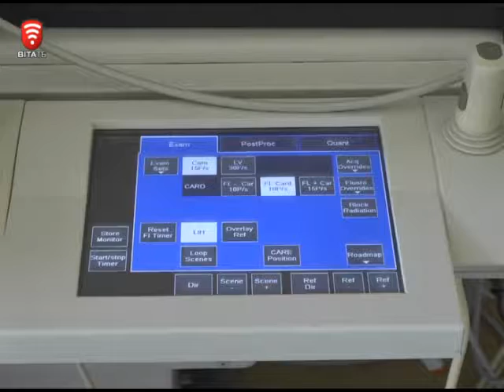Телеканал ВІТА новини 2014-10-06 Серця українцям лікуватиме світовий банк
У кардіохворих Вінниччини з’явилось більше шансів на видужання. У місті  запрацював Регіональний  лікувально-діагностичний центр серцево-судинної патології. Із більше ніж восьмиста пролікованих хворих, більше півтори сотні  – з районів. І це лише за три місяці його роботи. Самим же кардіологам наснаги додає перспектива Світового банку. Там намірились вкласти у розбудову центру 35млн. доларів.